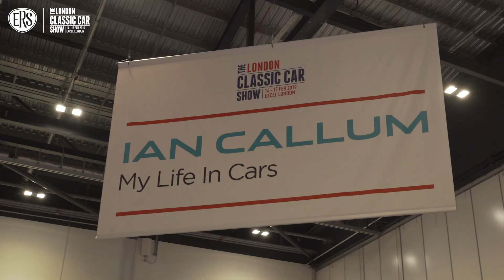Life in cars - Ian Callum, Director of Design at Jaguar, talks to Jonny about his incredible career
Jonny Smith talks to motor design icon Ian Callum at The London Classic Car Show 2019